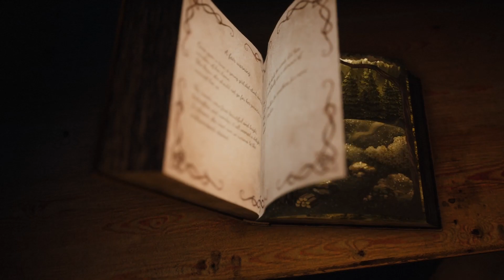Bramble The Mountain King Part1of4 Dark Scary Fairytale Game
In this video we play the awesome